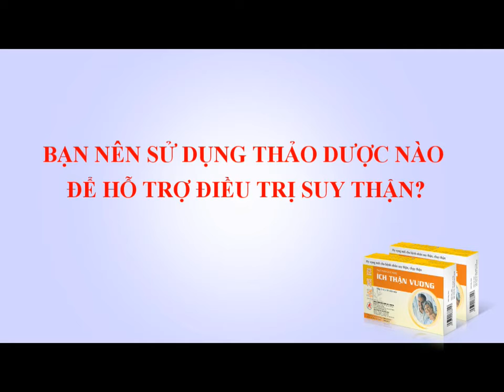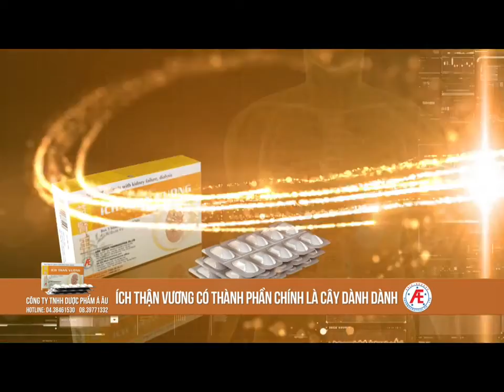Bạn nên sử dụng thảo dược nào để hỗ trợ điều trị suy thận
Sử dụng thảo dược là một trong những biện pháp an toàn, hiệu quả đang được nhiều người lựa chọn để hỗ trợ điều trị suy thận hiện nay. Vậy bạn nên lựa chọn loại thảo dược nào? Video sau đây sẽ giúp bạn giải đáp câu hỏi này.